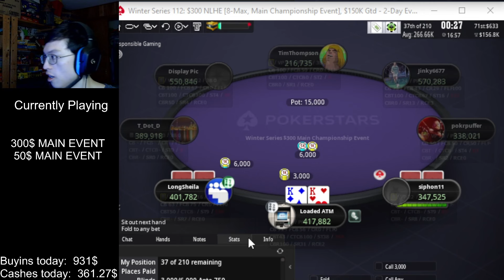Winter Series 300$ Main Event!